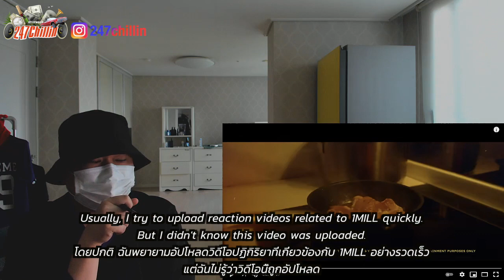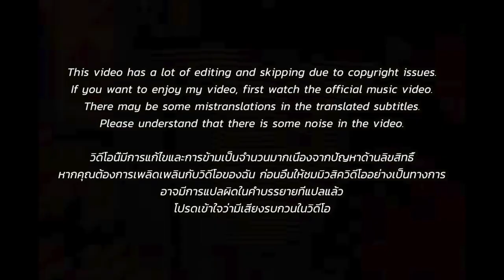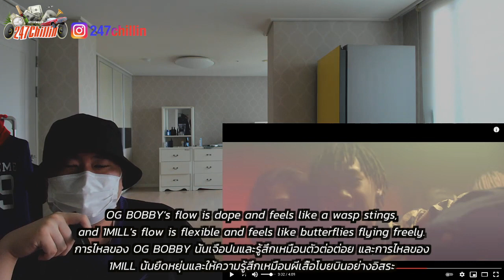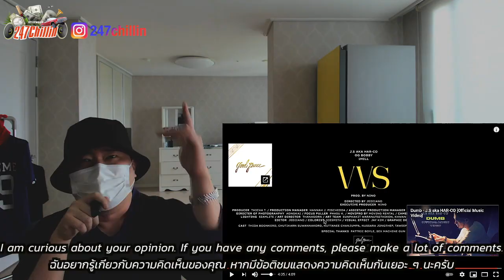🇯🇵🇹🇭|🇰🇷🔥Korean Hiphop Junkie react to VVS - Good Peace - J.S aka HAR-CO feat. OG BOBBY & 1 MILL